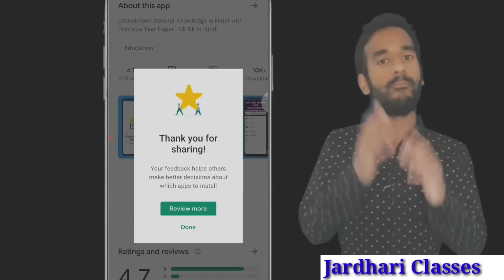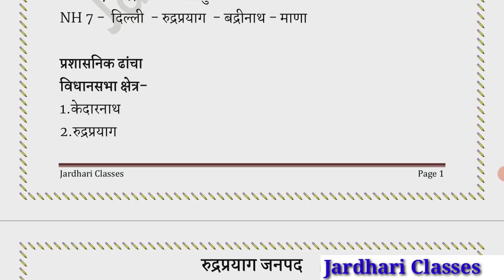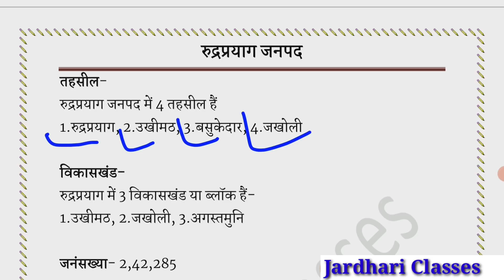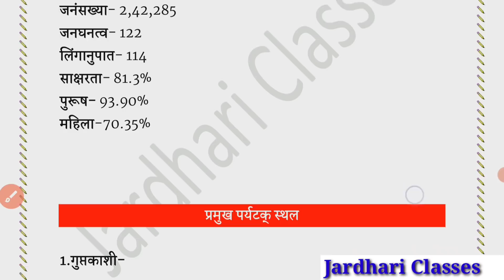उत्तराखंड जिला सीरीज | रुद्रप्रयाग जनपद | Uttarakhand jila series | Uttarakhand gk | JardhariClasses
उत्तराखंड जिला सीरीज | रुद्रप्रयाग जनपद | Uttarakhand jila series | Jardhari Classes

uttarakhand district wise gk
uttarakhand gk district wise
Uttarkashi district Rudraprayag
Uttrakhand history in hindi
history of uttarakhand for pcs
Uttarakhand geography for pcs
Uttarakhand geography gk in hindi
Uttarakhand geography for uksssc
uttarakhand classes
uttarakhand gk
gk uttarakhand
Uttarakhand Darshan